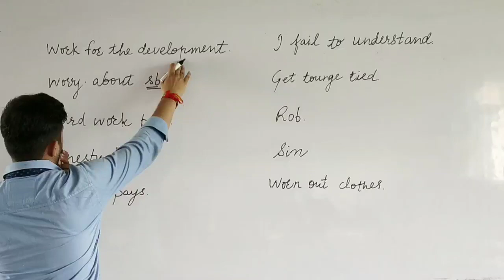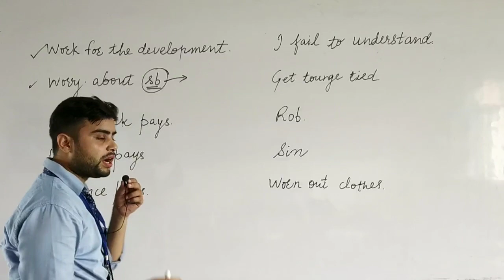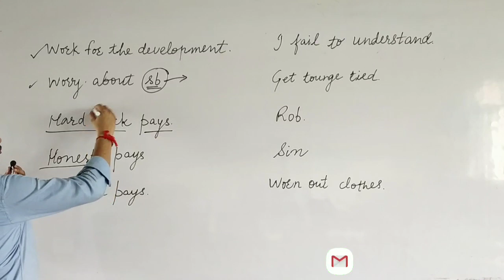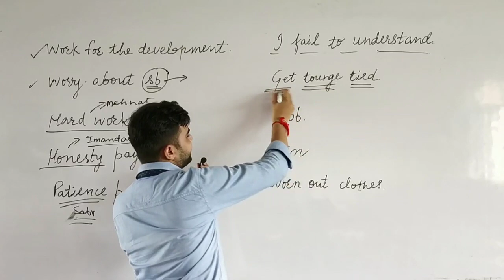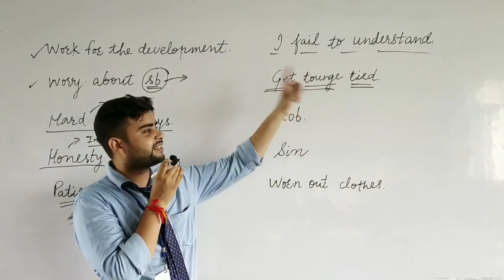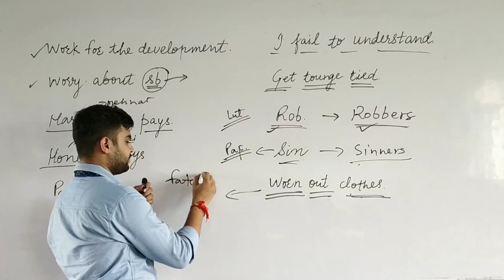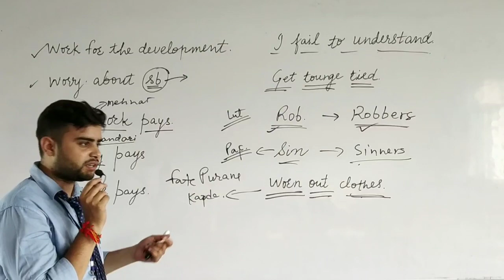English Spoken course | Basic words of English | English speaking hacks | New English word everyday